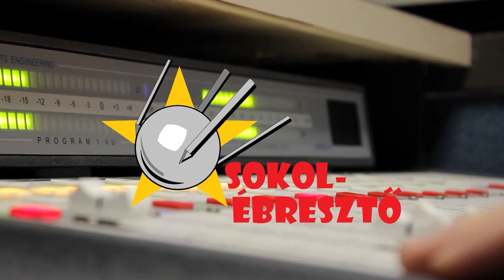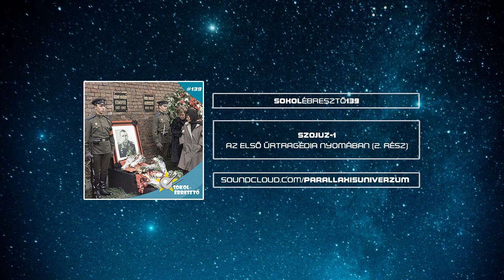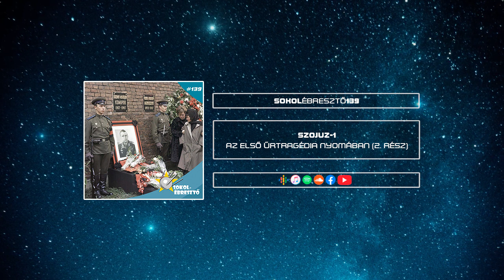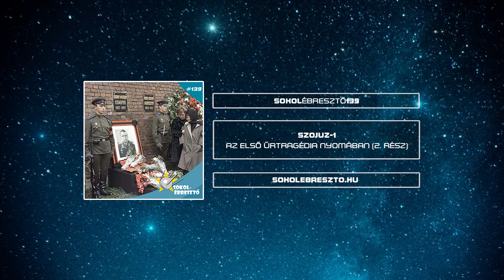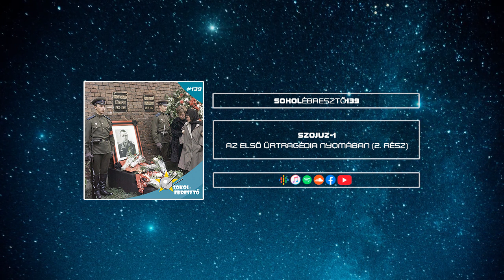Szojuz-1: az első űrtragédia nyomában | 2. rész | Sokolébresztő #139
Várhegyi Zsolttal folytattuk Vlagyimir Komarov 1967-es űrutazásának megbeszélését, elérkezünk a tragikus végkifejlethez és az azt követő kivizsgálás tanulságaihoz.